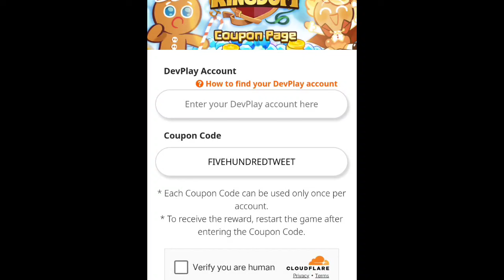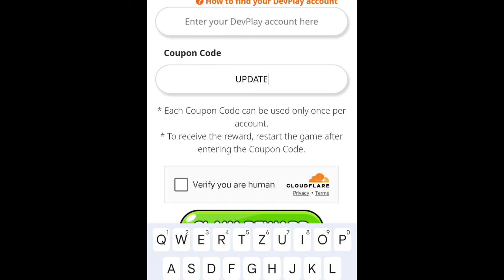*NEW* COOKIE RUN KINGDOM COUPON CODES 2024 NOVEMBER